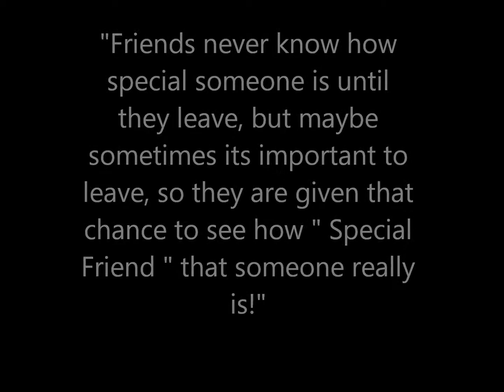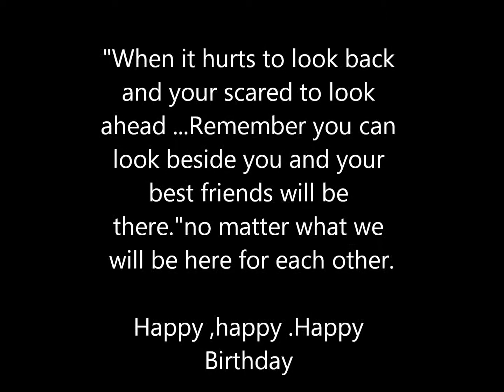Archie's B Day Video Sept 192012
On this your birthday, I pray for your happiness, of course, but also for a greater sense of fulfillment in work, an ease of communication with those you love, and a sense of satisfaction in all that you have accomplished. Above all, may you rest secure in the knowledge of God's constant love and care for you, personally.